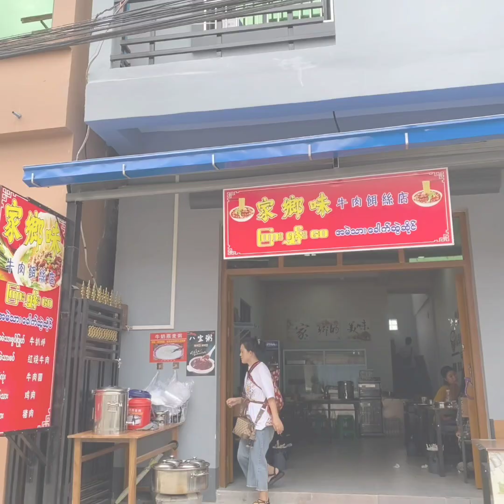အမဲသား အစပ် ခေါက်ဆွဲ